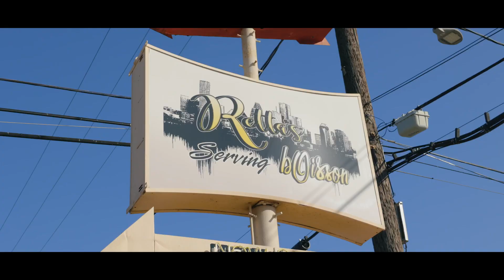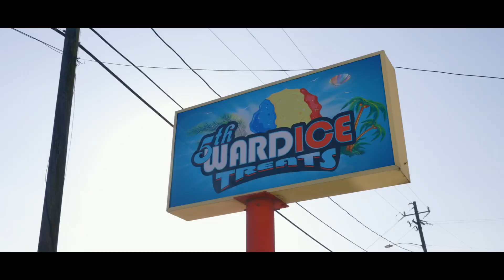Falcon The God - Whenever Ft Ju’El “Mr.Corde2Famous” (Official Music Video)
Shot and Edited by: Lotus Vision

Mixed by: Falcon The God

Follow Falcon The God